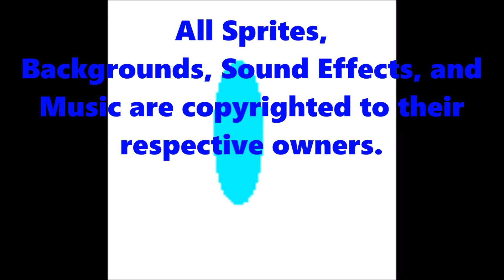SSS Show OVA 1 The Rise of Darkness Opening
This opening is for the first ova of the SSS Show.